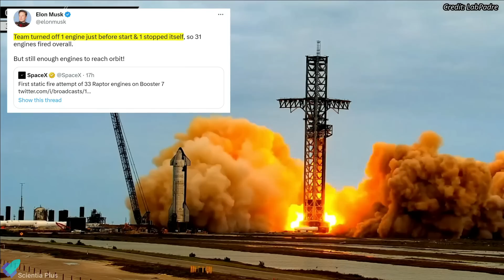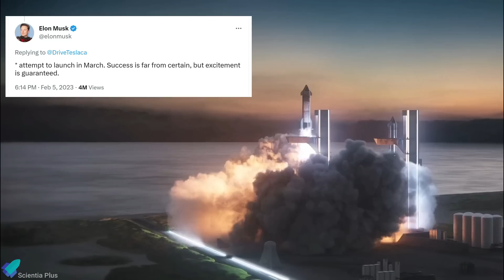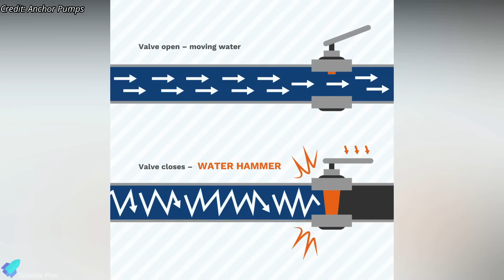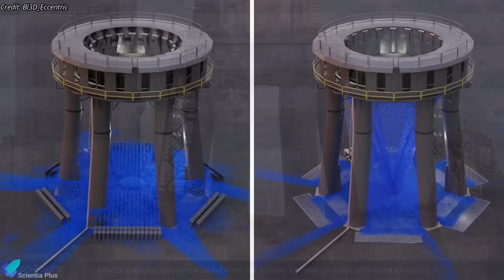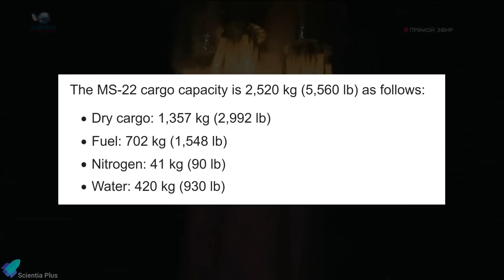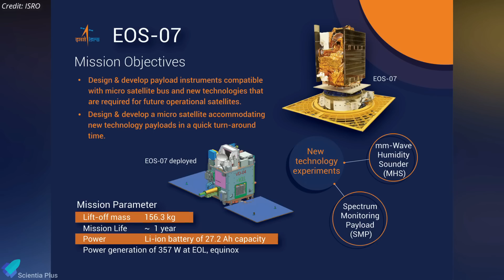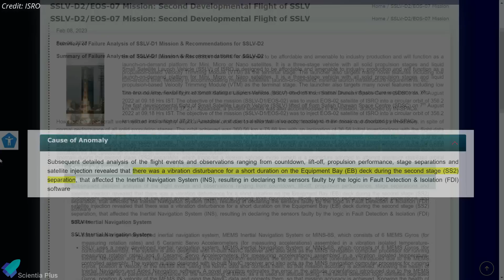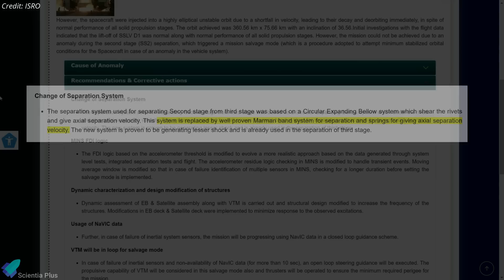SpaceX Starship 33 Engine Test: What Went Wrong and What Happens Next?, SpaceX, ISRO, Progress MS22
SpaceX Starship booster survives a record-breaking 33-engine static fire test. The company is eyeing March for the first Starship orbital flight. SpaceX installing Starship water deluge system at starbase.

SpaceX launched the Amazonas Nexus communications satellite for Hispasat. ISRO’s SSLV-D2/EOS-07 mission successful; three satellites were placed in orbit. Russian Progress MS-22 resupply ship launched on a flight to the international space station.

Scripted on 9th February 2023

00:00 Starship Updates
06:13 SpaceX Updates
07:29 ISS Updates
09:00 ISRO Resolved SSLV Issue on Second Mission

Image Credits:
Michael Sheetz
SpaceX
Bl3D_Eccentric
Anchor Pumps
Dan Thornton
Greg Scott
Thales Alenia Space
ISRO
NASA

Video Credits:
SpaceX
LabPadre
Evan Karen
NASA
Bl3D_Eccentric
Spaceflight Now
HispaSat
ROSCOSMOS
ISRO